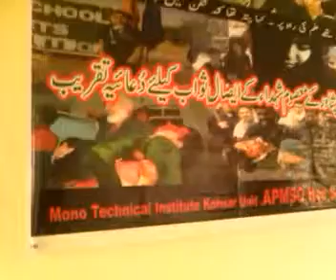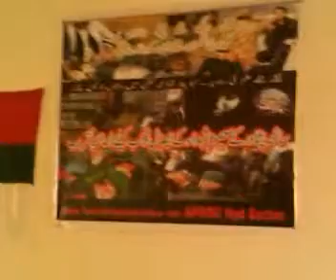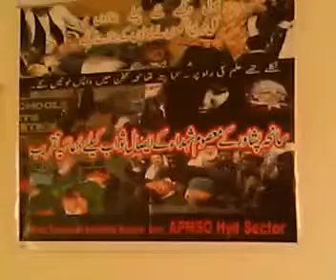Government monotechnic institnte kohsar hyderabad